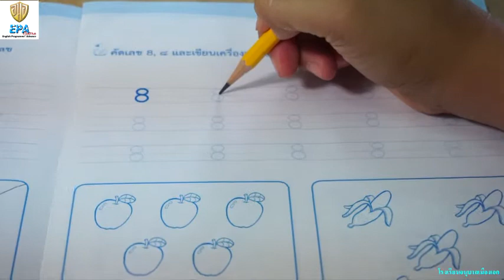MAK (Pre-K)(Term 1) 5. MATH (EP.17)